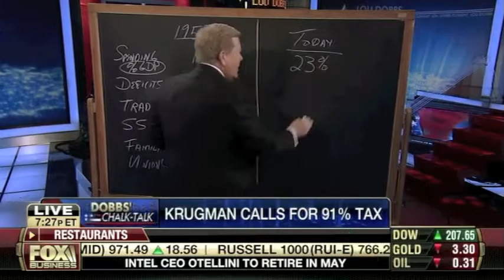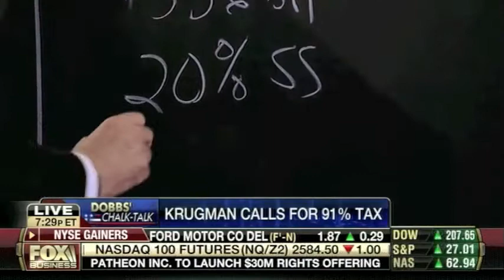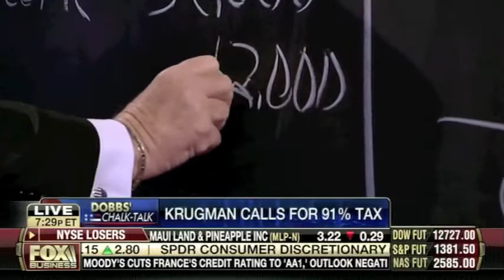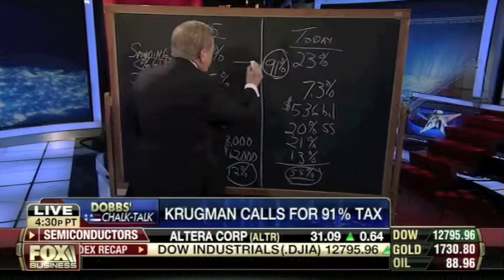Krugman's Call For 91% Tax Rate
New York Times Economist/Columnist Paul Krugman is putting the president's tax hike proposal to shame. Krugman is advocating for a 91% marginal tax rate! Lou punches wholes in Krugman's brilliant idea and illustrates why the country's spending problem that won't be fixed by higher taxes alone.